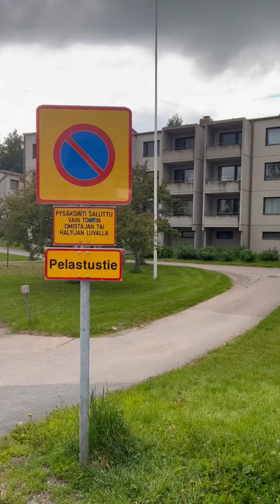Yrttikatu, Tampere Finland